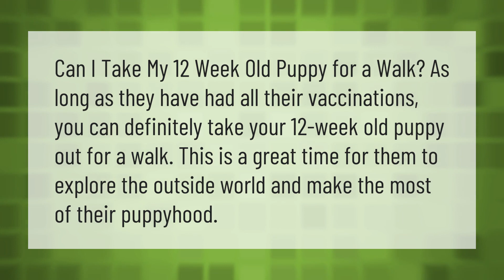Can I take my 12 week old puppy for a walk?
When Can Puppies Go On Walks • Can I take my 12 week old puppy for a walk?

Laura S. Harris (2021, August 15.) Can I take my 12 week old puppy for a walk?
    AskAbout.video/articles/Can-I-take-my-12-week-old-puppy-for-a-walk-260056